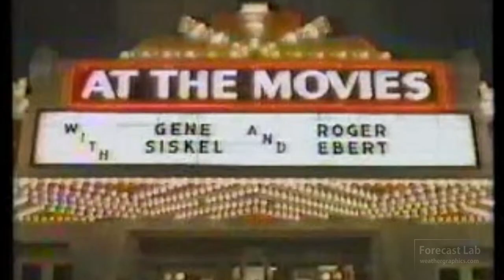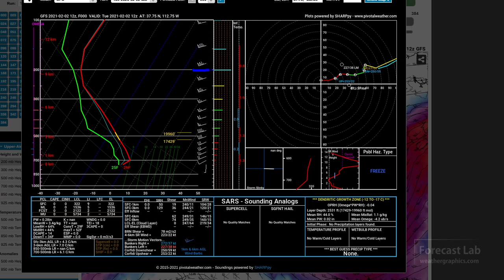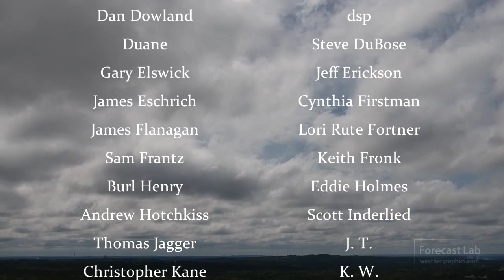Tue 2/2/21 - National weather forecast / Polar vortex storm: Back in the ice box / 1980s throwback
About 1-2 weeks ago we discussed the shift in the polar vortex on February 1.  Now we're seeing the fallout from this as a series of polar outbreaks are expected to move south into the eastern half of the US late this week.  And it looks like the cold air factory will be in place for some time.

0:00 Opening
0:11 1980s cold outbreaks
0:52 February outbreaks intro
1:26 Surface analysis
3:14 Canada & arctic
4:11 Polar vortex
7:51 West US
8:49 Southern US
10:08 Puerto Rico
11:33 Mexico gap wind
12:19 Short term forecast
16:15 Closing